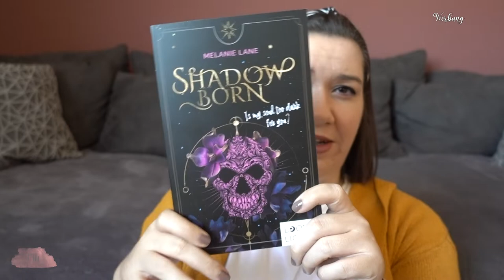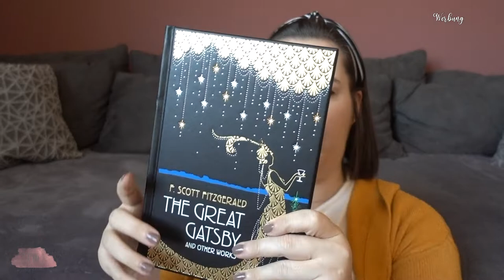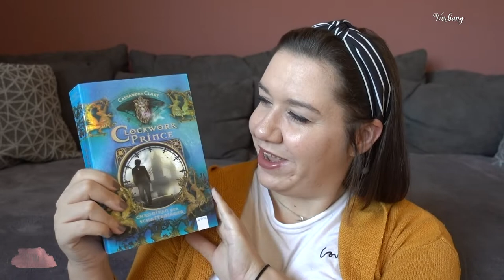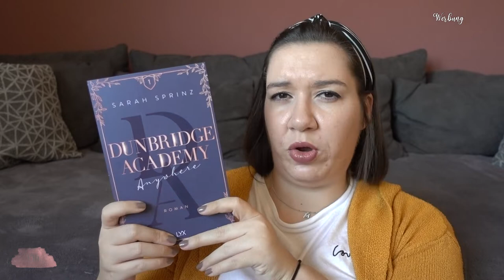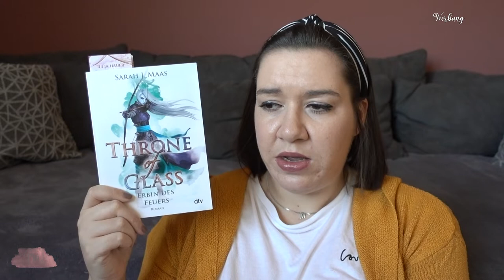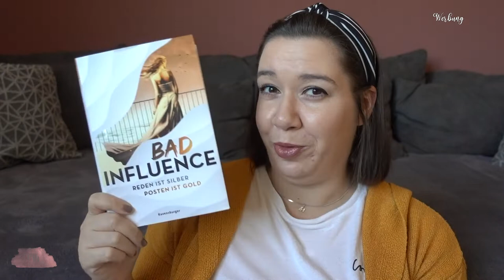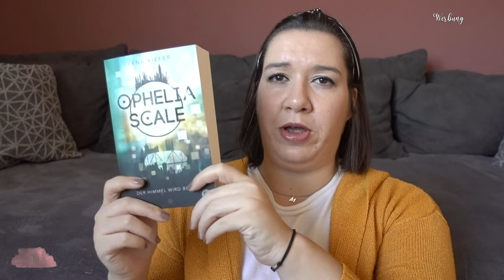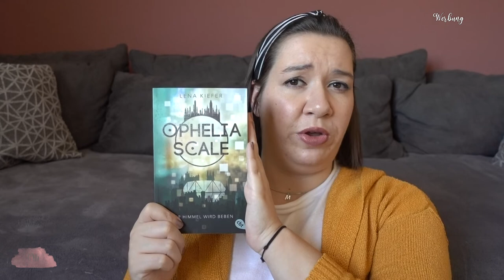THALIA HAUL | BOOK HAUL | Februar 2022 | Canis Minor Art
im heutigen Video möchte ich euch die Bücher zeigen, die im gerade bei mir einziehen durften.

Amazon Wunschliste